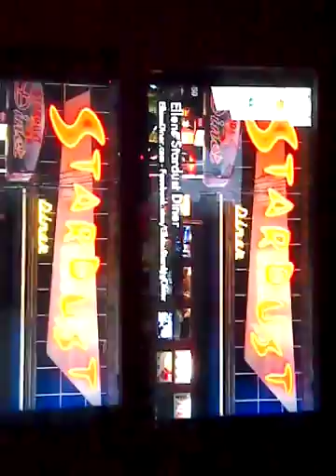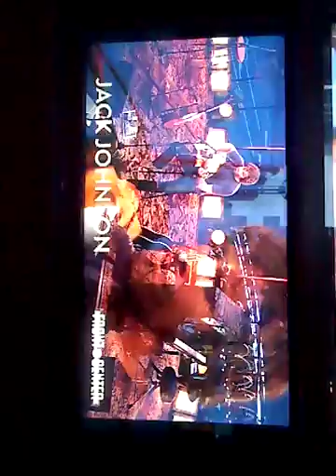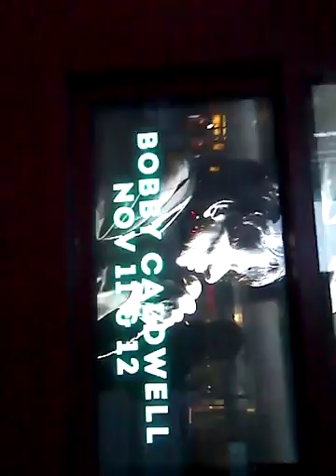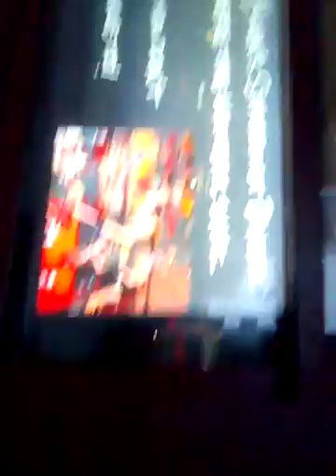Corner restaurant 51th Street and Broadway NYC video advertisement